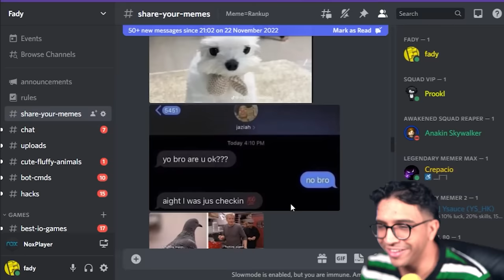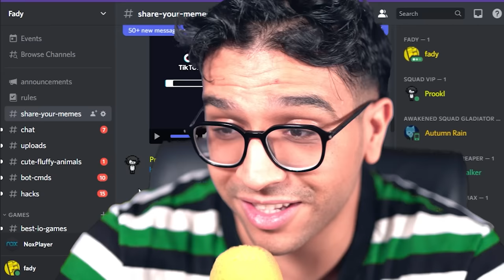Evolving a Snake to MAX LEVEL CREATURE!! - Eat to Evolve